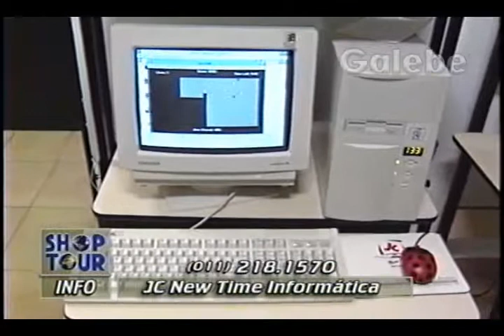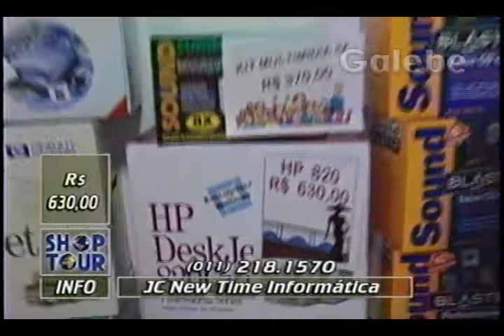JC NEW TIME INFORMÁTICA CLÁUDIA TENÓRIO GALEBE 27 09 1996